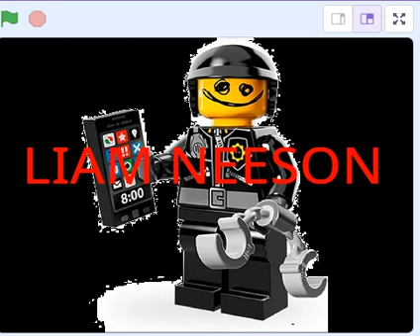toon age 5 cast